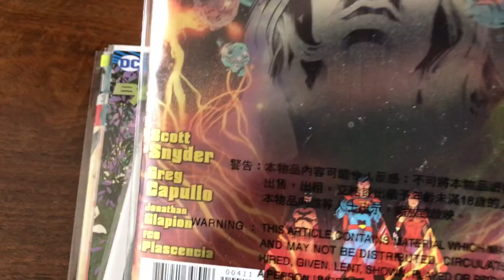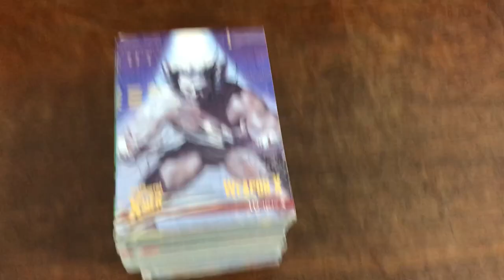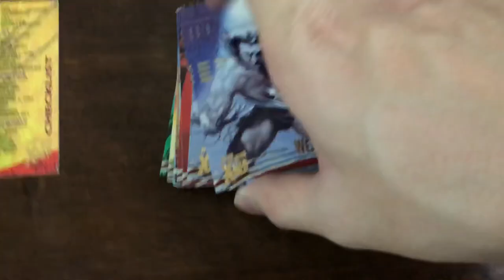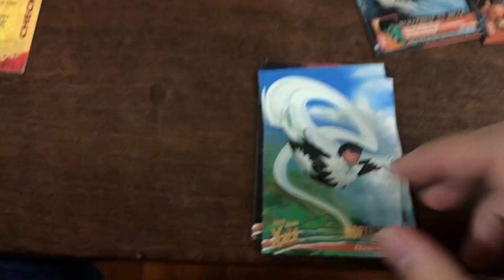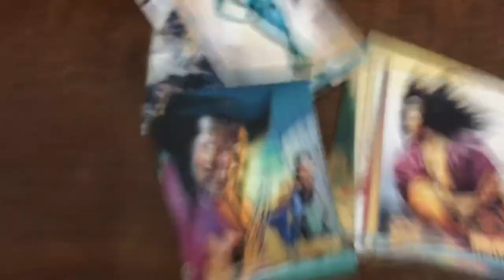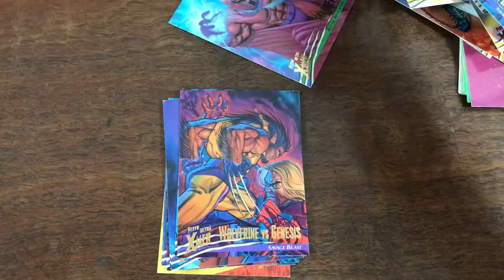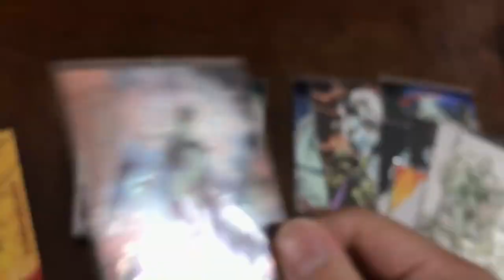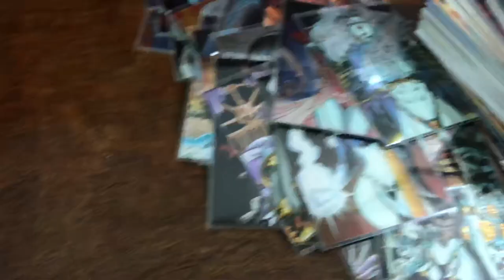Haul for this Month + Lady Death Pinup and Wolverine Things (?)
It was too cheap to say no to. Still on holiday for 3 more weeks